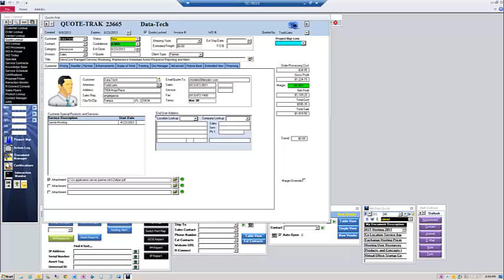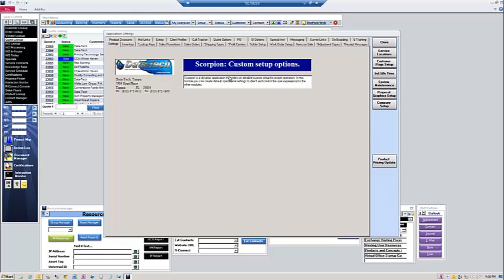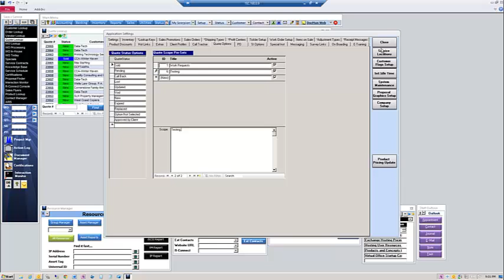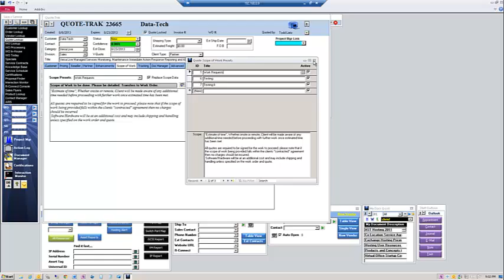Scorpion Setting up Scope of Work Presets for Quotes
Scorpion Setting up Scope of Work Presets for Quotes.  Allows you to predefine Scope of Work for consistency and efficiency